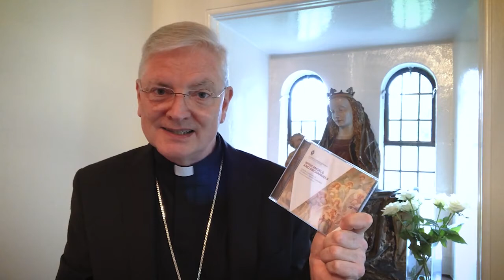Now online! Album from Schola Cantorum, St Mary's Catholic Cathedral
'With Angels and Archangels',the debut album of St Mary's Cathedral's Schola Cantorum, is now avaialable on Apple Music, Amazon Music and Spotify.